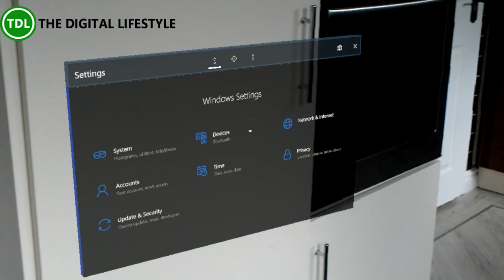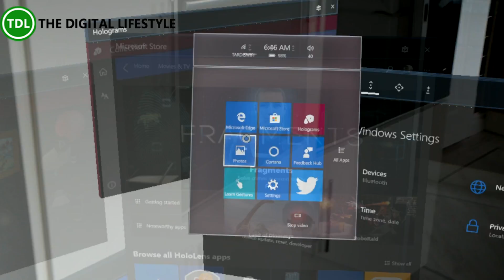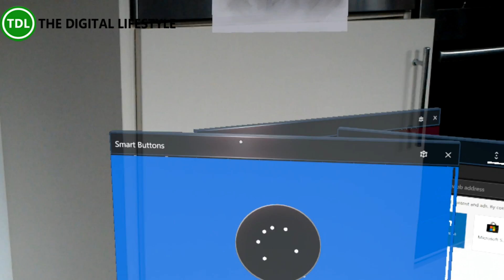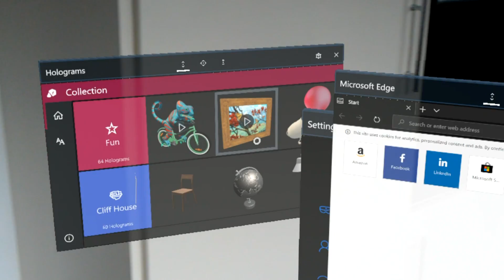What’s new in HoloLens Redstone 5 Build 17686?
This week Microsoft surprised us with a Redstone 5 Preview build for HoloLens the first RS5 Preview build for the device. Microsoft did not release any details of build 17686, so I have to play around and find out.  Probably most of the improvements are under the covers but there are some visual changes and a couple of bugs.
Dark Mode
After installing the build and then doing a factor reset I seem to have Dark Mode on by default. There is no option to switch modes at the OS level but you switch been modes in some of the apps.

Settings, the Microsoft Store and other apps look rather elegant in the OS. I would like to see the option to switch it on and off in a future update.
Fluent Design
Many of the reveal effects are more prevalent
Microsoft Edge
The web browser now has the new look menu just as the PC Redstone 5 build does.
OneNote
After never working for me, now OneNote works fine in HoloLens RS5 Preview!
Bugs found so far
• Bloom stops working from time to time and you need a reboot to bring it back
• I was unable to add gmail accounts to the Outlook app, it hangs in the adding account screen
• At first the Hologams app wouldn’t pop out any Hologam objects but that cleared its self-up after 24 hours
Here is my first look at HoloLens RS5 Preview: